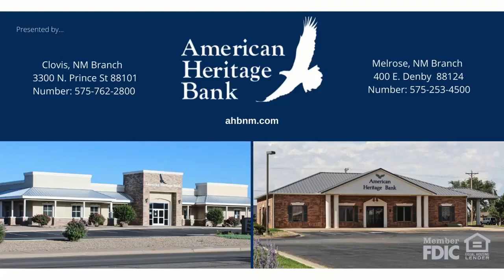Story of Hope's Children Home